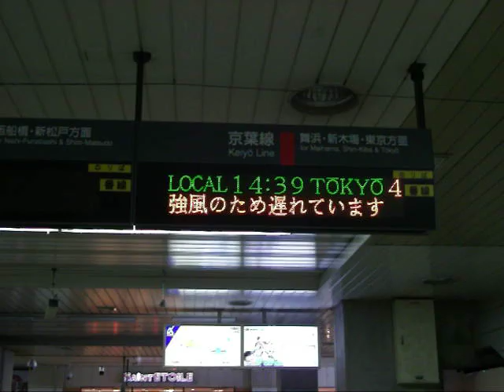2011年5月1日 JR東日本京葉線強風大幅遅延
京葉線が強風の影響によって大幅なダイヤ乱れがおきました（現在は、既に復旧)
この影響により、特急2本が運休
快速列車も一部区間で、快速運転中止して徐行運転するなど大変でした。
また、当然のことながら武蔵野線との直通は中止していました